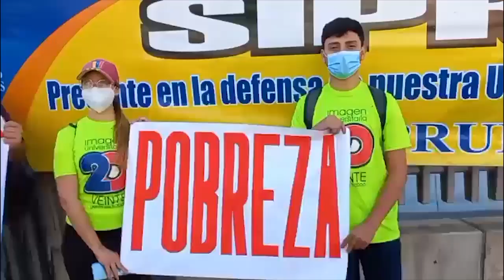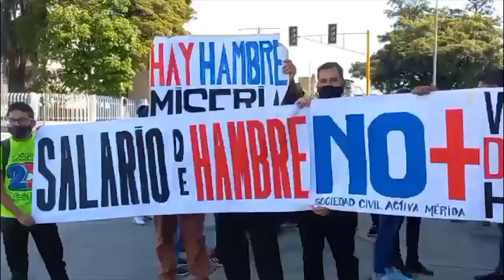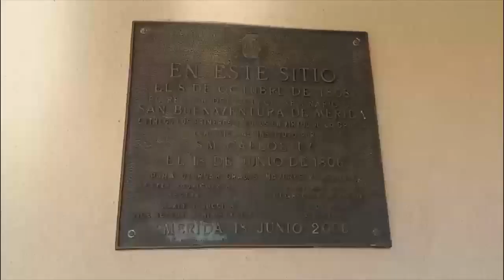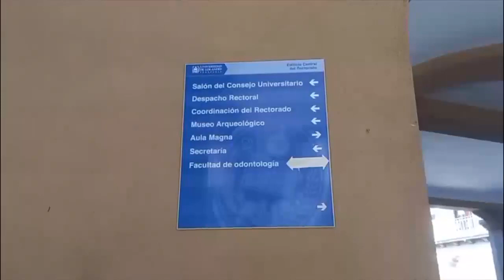La jubilación en medio de la crisis venezolana Mérida - Especiales VPItv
El estado Mérida está ubicado en la región andina de Venezuela, históricamente conocida como la ciudad universitaria recibía en su momento alrededor de 50.000 estudiantes, con más de 3000 profesores en las diferentes facultades de la Universidad de Los Andes.

Sin embargo, la realidad que vive hoy la academia venezolana, con salarios inferiores a 20 dólares, se aleja de los mejores momentos en los cuales muchos profesionales se proyectaban en las aulas para desarrollar su vida laboral.